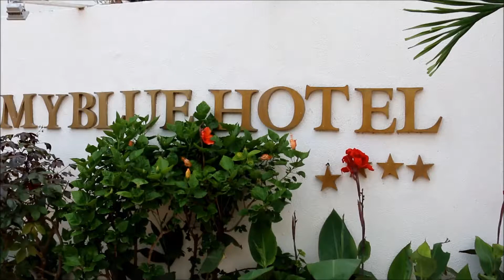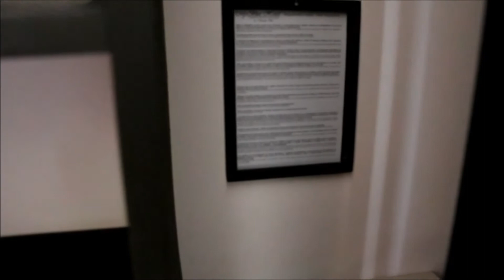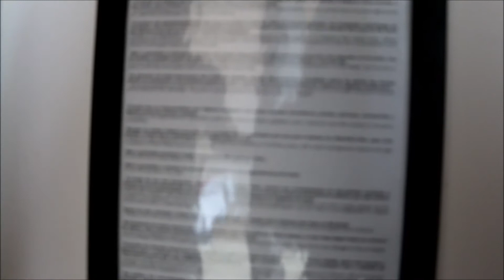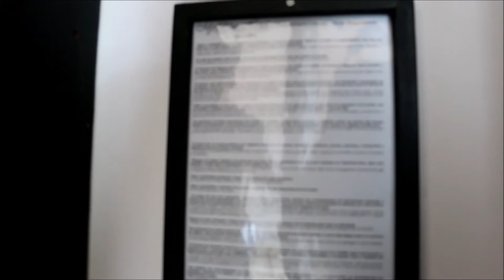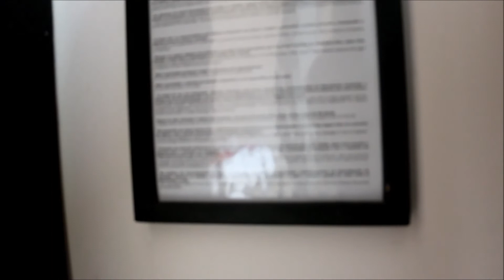Chegando no My Blue Hotel em Jericoacora/Ce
sempre que vamos a Jeri tentamos não ficar reféns a beleza do Essenza, gostamos de ficar alguns dias em algum outro hotel que tenha nos encantado. Dessa vez unimos o Essenza Dune com uma pós estadia no My Blue Hotel e achamos um local bem lindo, gravei alguns vídeos, deixe sua opinião e nas próximas viagens saberei o que vc quer ver sobre cada local.